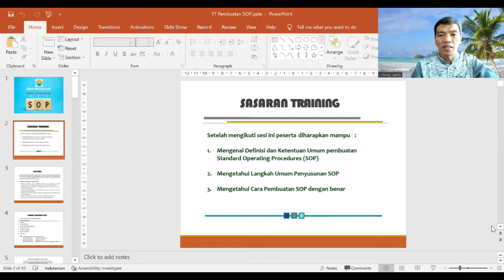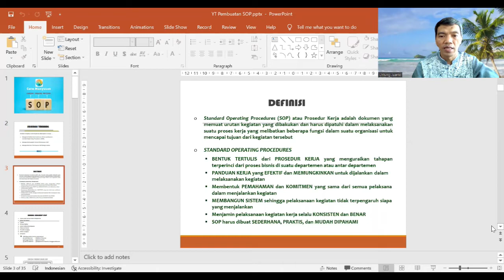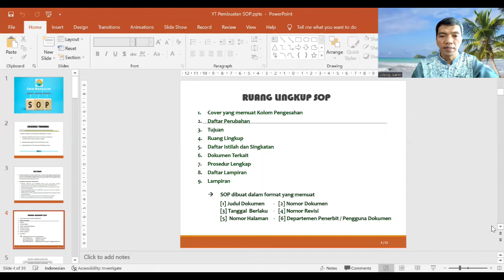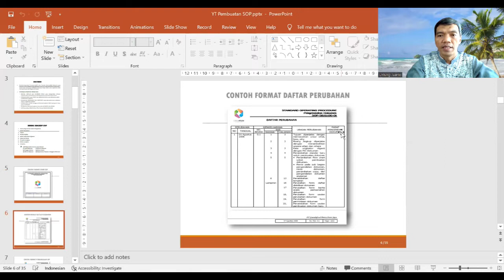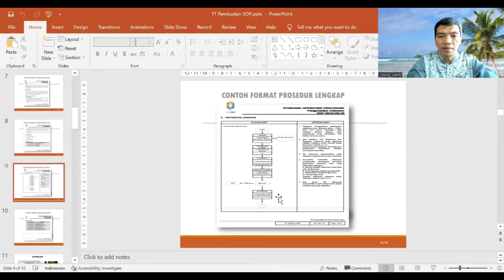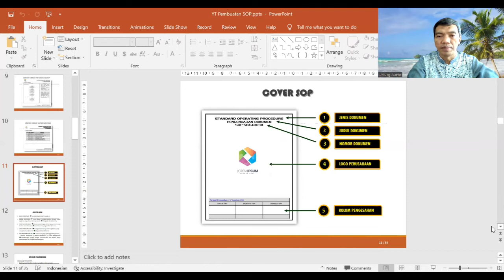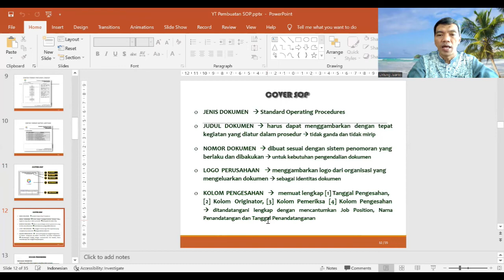Training Cara Membuat SOP #1 : Apa saja Ruang Lingkup SOP ?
Training Cara Membuat SOP : Apa saja Ruang Lingkup SOP ?

Mungkin kamu sudah tidak asing lagi dengan istilah SOP. SOP adalah kependekan dari Standar Operasional Prosedur.

Secara mudah, SOP adalah panduan yang berkaitan dengan prosedur yang harus dijalankan. Contohnya dalam sebuah perusahaan, SOP perusahaan adalah segala panduan yang perlu karyawan lakukan untuk mendapatkan hasil kerja yang baik.

Aturan ini sendiri tidak hanya soal bagaimana menyelesaikan pekerjaan. Ada SOP jika terjadi bencana, SOP jika karyawan izin, SOP jika karyawan akan pindah tugas, dan lain sebagainya.

Intinya, SOP ini akan mengatur agar segala sesuatunya berjalan dengan baik, benar, dan juga efektif.